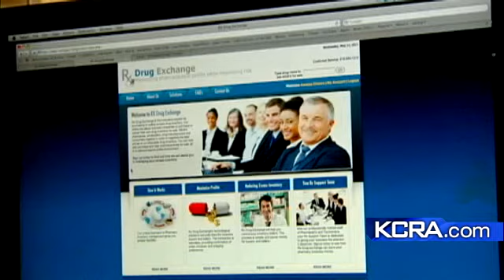Man Aims To Fight Pharmacy Waste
Website offers drug exchange for pharmacists in hopes to pass the savings to consumers.